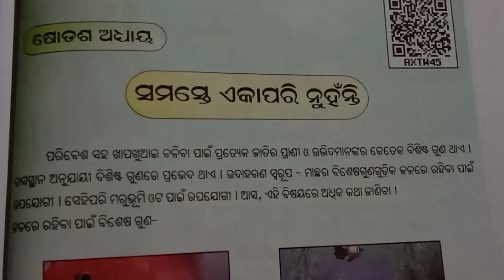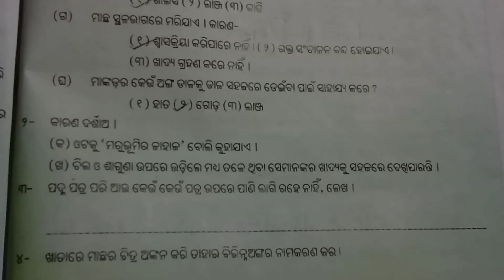5th Class //Paribesha bigyan //Chapter -16//Samaste aka pari nuhanti //Odia medium //Question answer